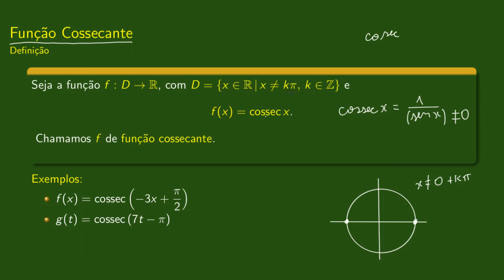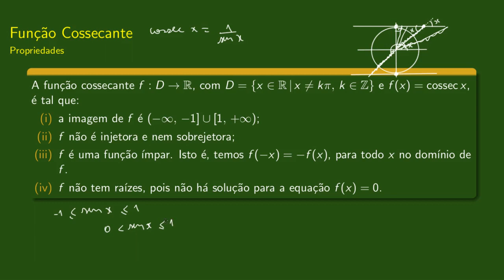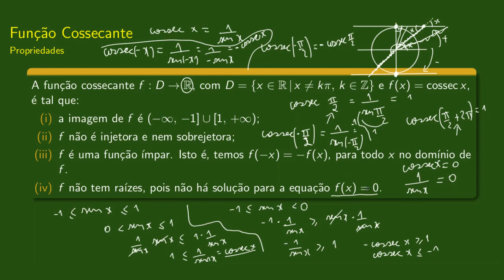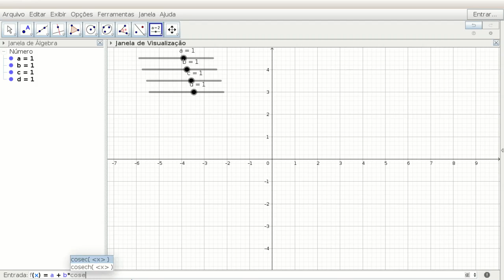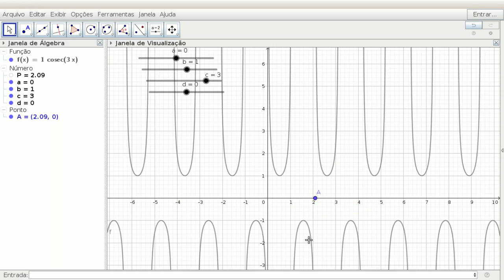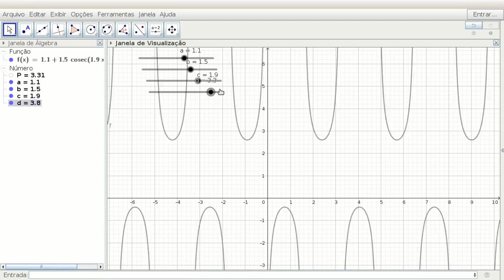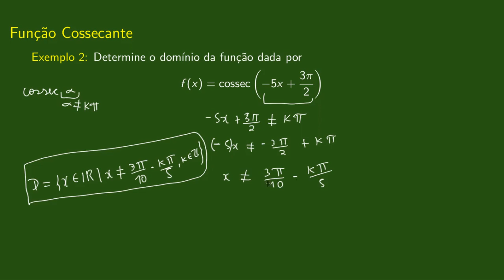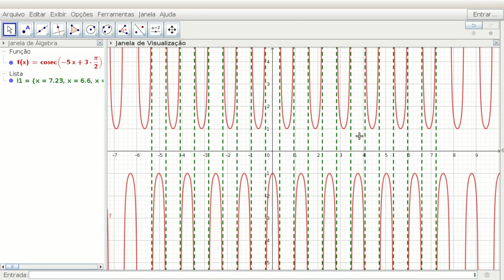Função Cossecante - Definição, Gráfico e Propriedades. | 98. Pré-cálculo.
Seja a função f de D em R, com f(x) = cossec(x). Chamamos f de função cossecante. Nesta videoaula vamos estudar o domínio, a imagem, a paridade, o período e as raízes dessa função.